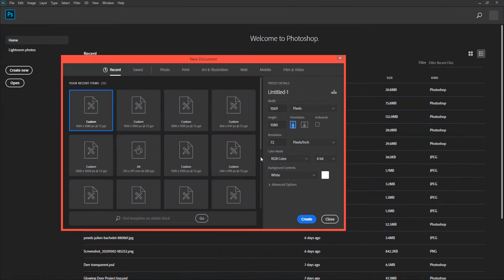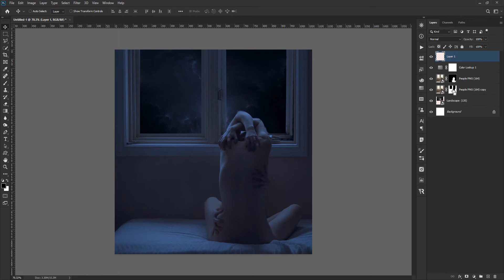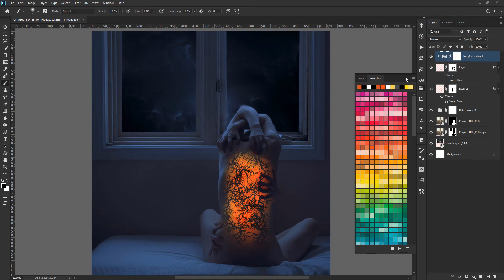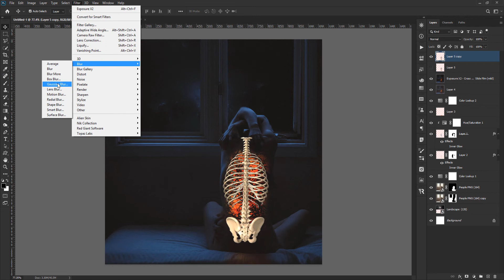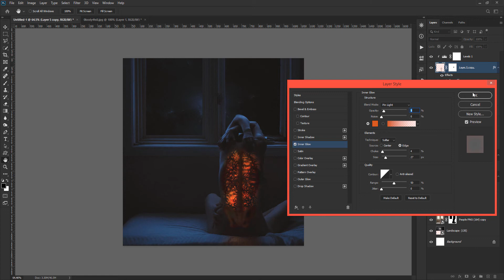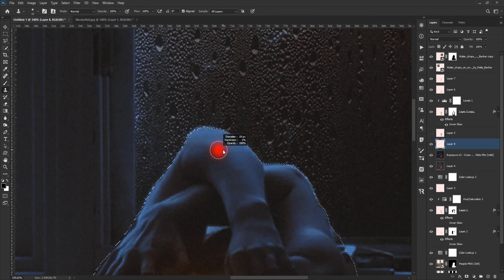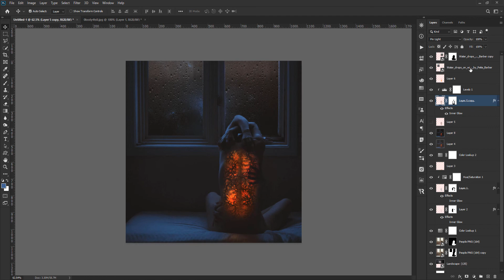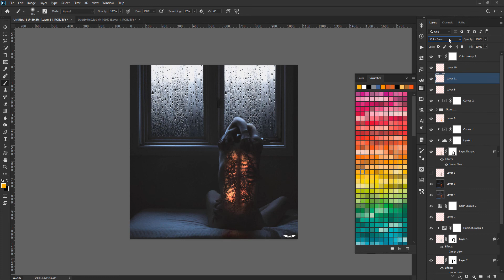Demonic - Photo Manipulation Photoshop Tutorial ( Glow Effect )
Latest Video ► Cyborg Leopard - Photo Manipulation Photoshop Tutorial ( Fantasy Art )

                        ► DEER - Photo Manipulation Photoshop Tutorial Glow Effect Speedart

                       ►Ufo Abduction - Photoshop Photo Manipulation Tutorial

                        ►Fantasy Skull Tree - Photoshop Photo Manipulation Tutorial Speed art

                        ► Poker Party Photoshop Surreal Photo Manipulation Tutorial PART2

                        ►Tree House - Photo Manipulation Photoshop Tutorial

                         ►Medusa - Photo Manipulation Photoshop Tutorial Speedart

                          ►  Best Friend - Photoshop Manipulation Tutorial

                          ►How to make Angel with Water Ripple Effect an Photoshop ( Speedart )

                          ► Centaur - Photoshop Manipulation Tutorial Fantasy Artwork ( Speedart )

                           ►Santa`s Ufo Crash - Photoshop Manipulation Fantasy     Artwork (Photoshop - Daz3d ) Part 2

                           ► Moses Transports - Rain Effect Photoshop Tutorial

Music

♫ Images_of_Tomorrow

♫ Trillion_Catz_-_05_-_Radio_Svoboda